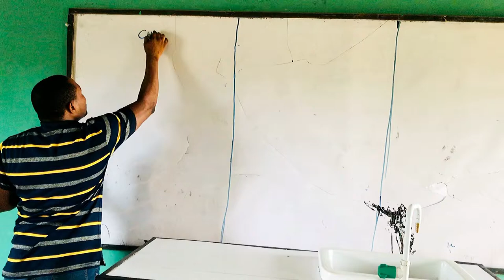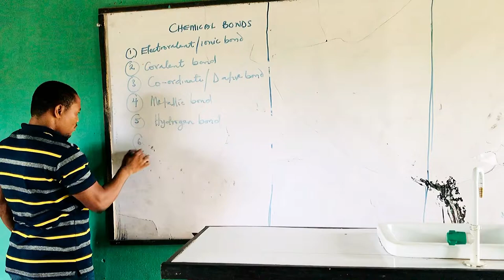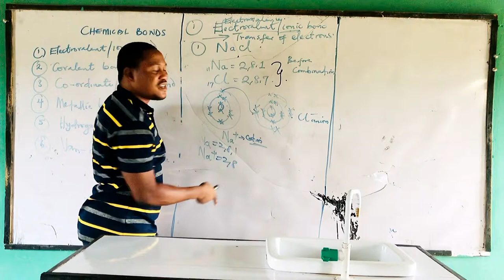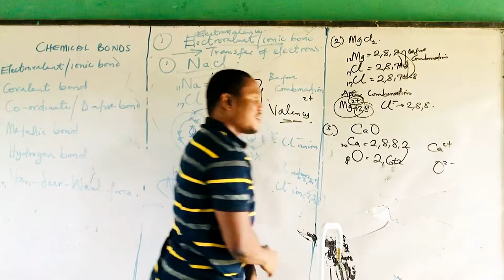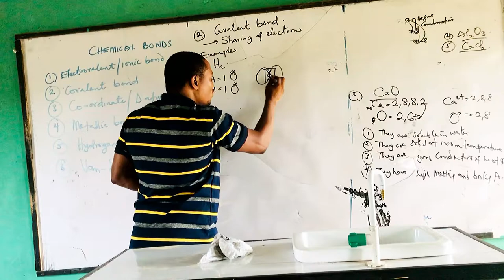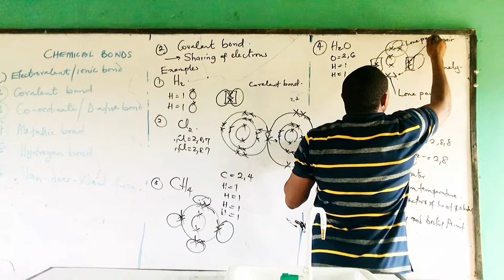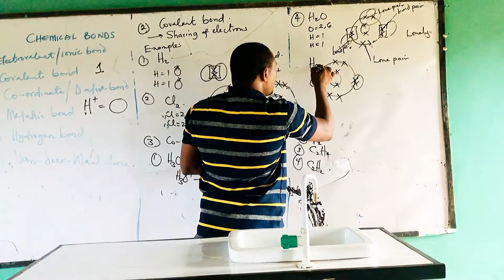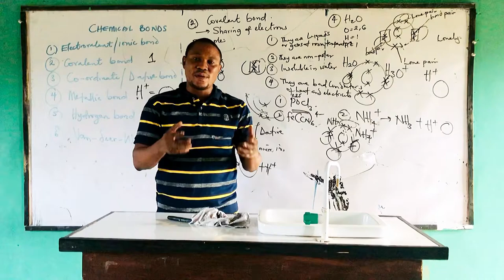Chemical Bonding ( Ionic , Covalent And Dative)